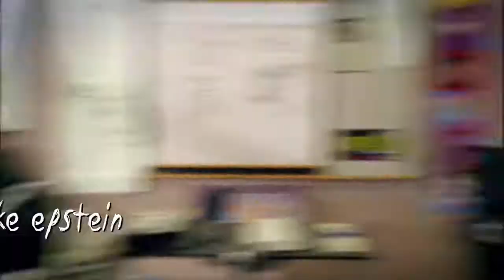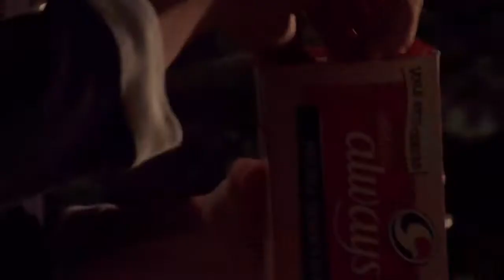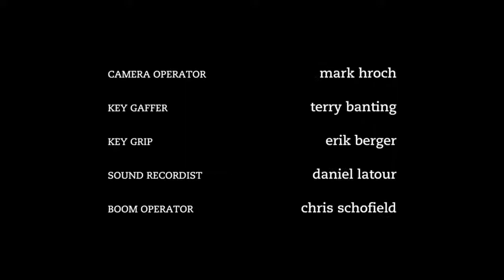Degrassi The Next Generation 418 Modern Love aka Love Will Tear Us Apart